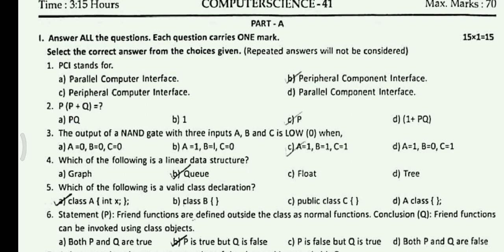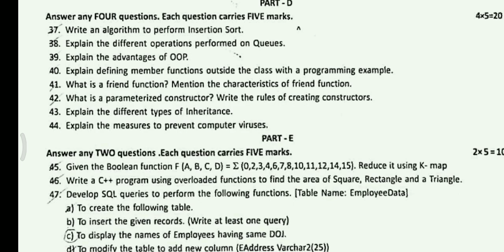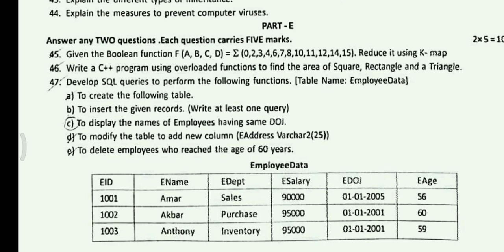2puc computer science Preparatory exam question paper 2024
2puc computer science Preparatory exam question paper 2024

2nd puc computer science preparatory question paper
second puc computer annual exam
2nd puc computer science annual question paper 2023
2nd puc computer science annual question paper
2nd puc computer science annual question paper 2023 with answers
2nd puc computer science annual question paper 2022
2nd puc computer science
puc computer important questions for preparatory exam
2nd puc computer important questions
2nd puc computer science mid term important questions
2nd puc computer science important questions for first test
2nd puc computer science important questions for 1st test
2nd puc computer science important questions 2023 1st test
2nd puc computer science important question 2023
2nd puc computer science midterm question paper
2nd puc computer science lab programs
2nd puc computer science model question paper 2023 with answers
2nd puc computer science chapters
2nd puc computer science model question paper 2024 with answers
2puc computer preparatory exam  question paper
2nd puc computer science preparatory question paper 2023
2nd puc computer science previous year question papers
2nd puc computer science preparatory question paper 2023
2nd puc computer science preparatory question paper 2024
2nd puc computer science preparatory question paper 2024
4G 4636
second puc computer science model question paper for annual exam karnataka board
second puc computer science mcq questions
second puc commerce syllabus
second puc computer science important questions 2023
2nd puc computer science annual exam question paper
2nd puc computer science midterm question paper
2nd puc computer science lab programs
2nd puc computer science model question paper 2023 with answers
2nd puc commerce accountancy
2nd puc computer science important questions 2023
2nd puc computer science important questions
2puc computer important questions for exam
2nd puc computer important questions for preparatory exam
2nd puc computer important questions 2024
2nd puc computer science important questions for annual exam
2nd puc computer science important questions 2023 supplementary
2nd puc computer science important questions
2nd puc computer science important questions for annual exam  2024
second puc computer science  important questions for preparatory exam
second puc computer science important questions
second puc computer science
computer science 2nd puc
2nd puc computer science important questions for annual exam
2nd puc computer science important questions for annual exam 2024
2nd puc computer science annual exam question paper 2023
2nd puc computer science question paper 2023